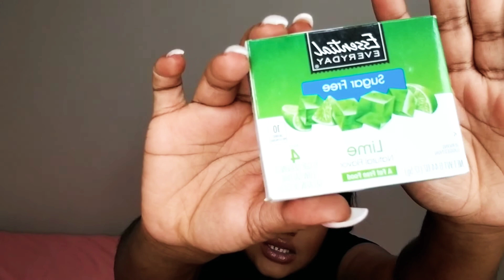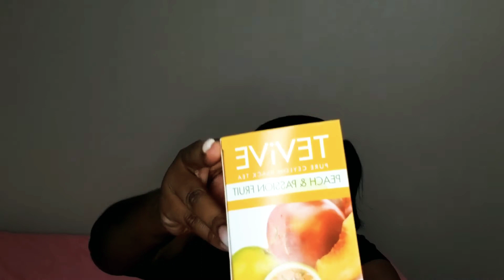VSG pre op diet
This video explains the items I used during my pre OP diet and also talks about my reasoning behind getting sleeved